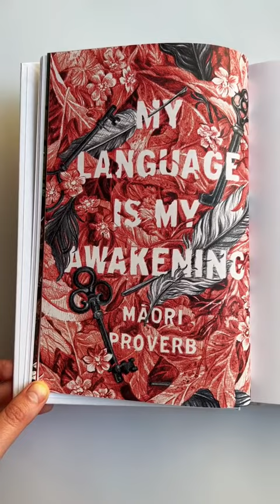What is Dialect?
Dialect is a roleplaying game about an isolated community, the language they share, and the way that language dies.